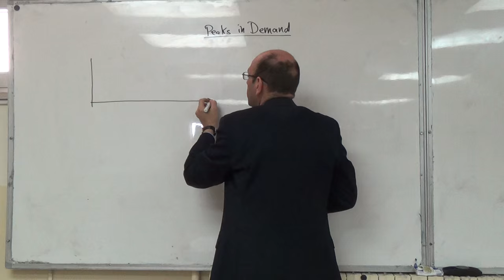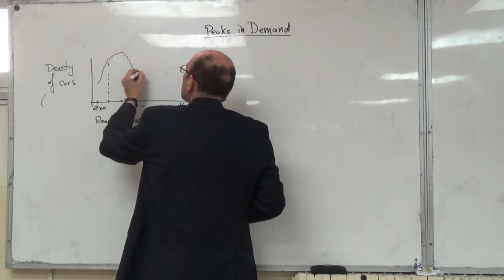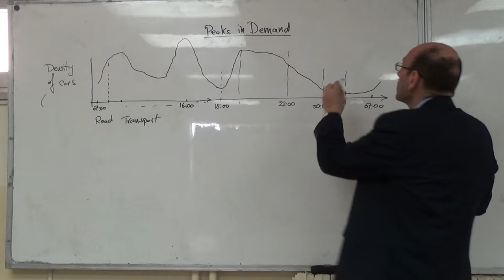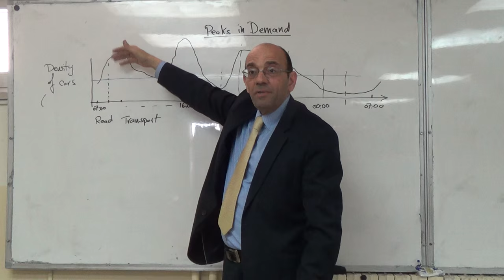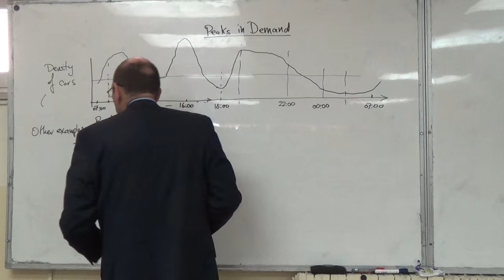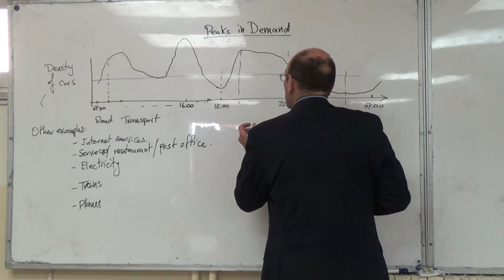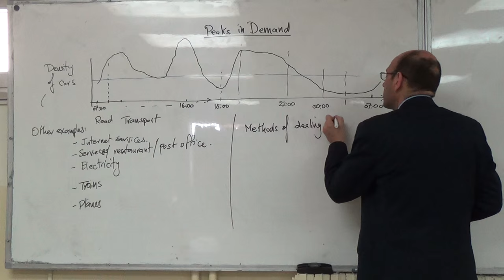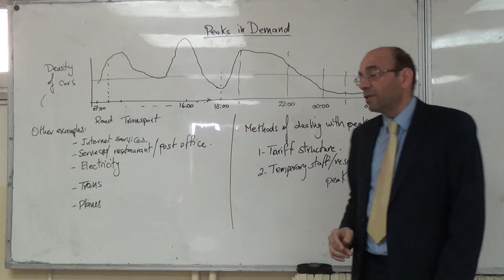Peaks in Demand for Goods and Services, 4/2/2016